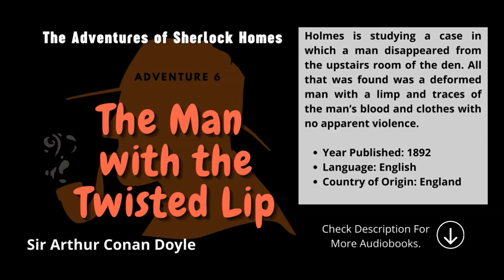The Adventures of Sherlock Holmes | The Man With The Twisted Leaps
The Adventures of Sherlock Holmes is a collection of twelve short stories by Arthur Conan Doyle, first published on 14 October 1892. It contains the earliest short stories featuring the consulting detective Sherlock Holmes, which had been published in twelve monthly issues of The Strand Magazine from July 1891 to June 1892. The Adventures of Sherlock Holmes identify, and try to correct, social injustices. Holmes is portrayed as offering a new, fairer sense of justice.
Year Published: 1892
Language: English
Country of Origin: England
More Audio Books
ADVENTURE VI: "The Man with the Twisted Lip"

Neville St. Clair, a respectable businessman, has disappeared and his wife claims she saw him at the upper window of an opium den. Rushing upstairs to the room she found only a beggar who denied any knowledge of St. Clair – whose clothes are later found in the room, and his coat, laden with coins, in the River Thames outside the window. The beggar is arrested, but a few days later St. Clair's wife receives a letter from her husband. Holmes concludes, then proves, that the beggar is actually St. Clair in disguise; he confesses that he has been leading a double life as a beggar, making more money that way than in his nominal work.

Source: Doyle, A.C. (1892) The Adventures of Sherlock Holmes
             London, England: George Newnes Ltd.

Sherlock Holmes
Arthur Conan Doyle
The Man with the Twisted Lip
Audio book
story
Mystery Novel
Detective novel
Crime Fiction
British literature